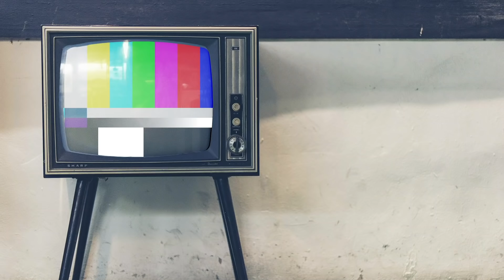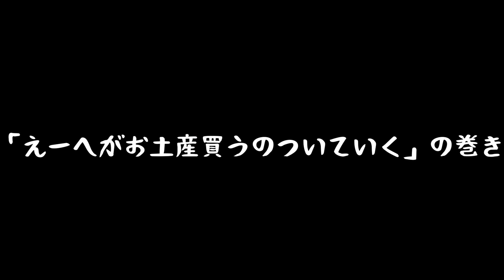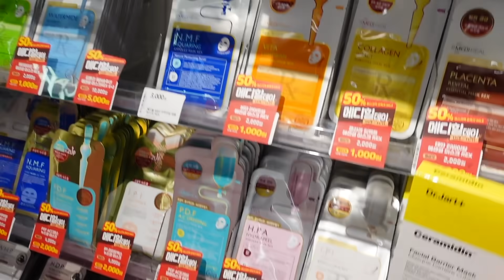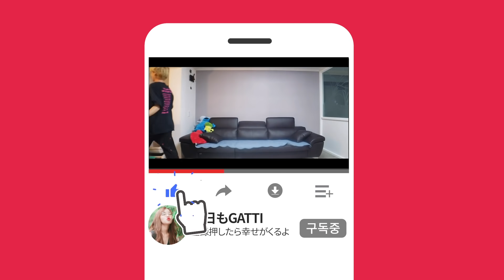お兄ちゃんの日本に持っていくお土産買いに行くのついてってみた🌼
えーへのチャンネル

給料もらってるとこ

(※生物、冷蔵便は受け取りができません)
〒150-0031
「株式会社Kiii 今日もgatti サラ 」宛

ー
Gatti/サラの 曲情報はこちら